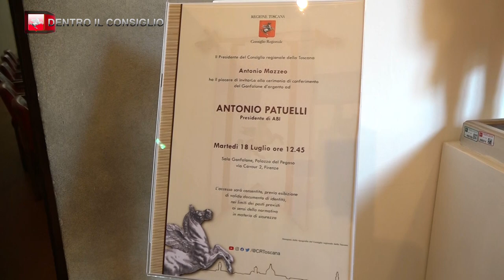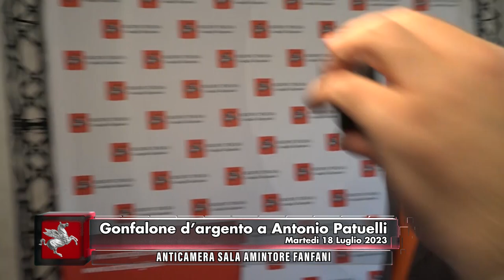TVR TELEITALIA - DENTRO IL CONSIGLIO PUNTATA 31 - 12 AGOSTO 2023